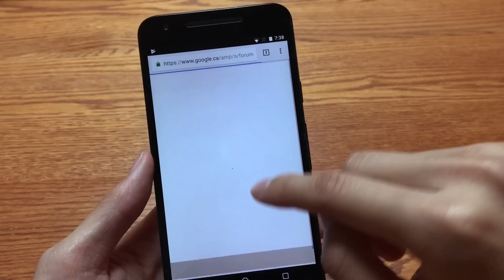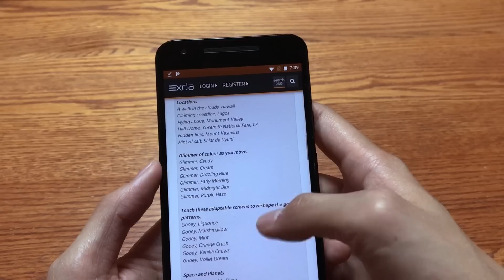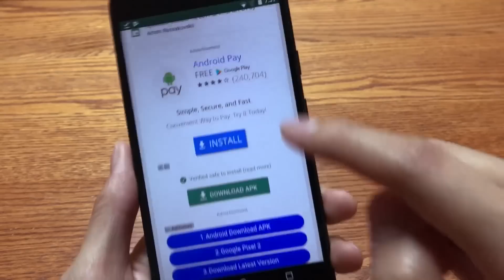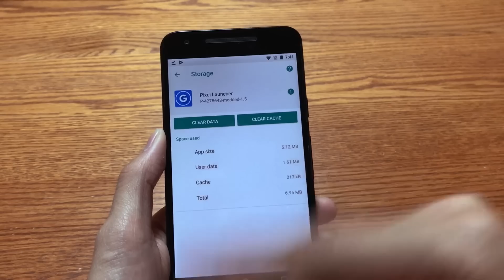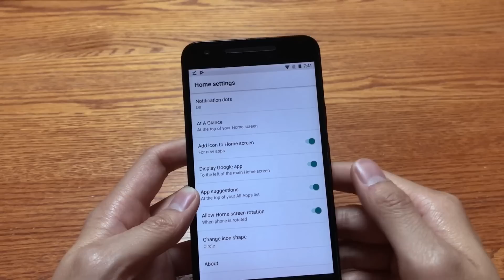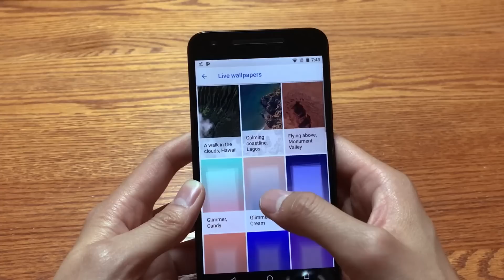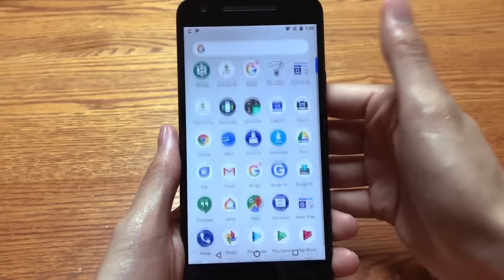Get the Pixel 2 Launcher on a Nexus 5X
Been a long time since I've uploaded a video but I was really excited when I saw that some awesome people got a modded version of Google Pixel 2 Launcher working with the Google Now page and live wallpapers!